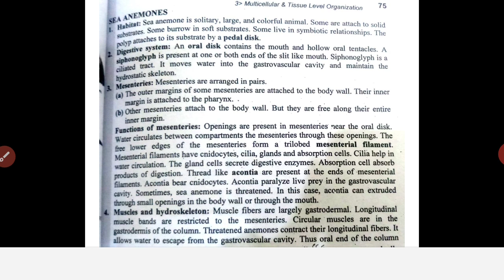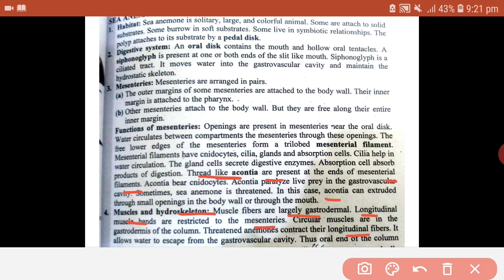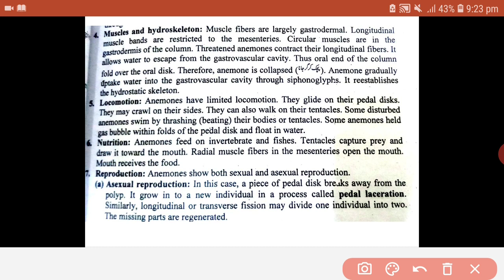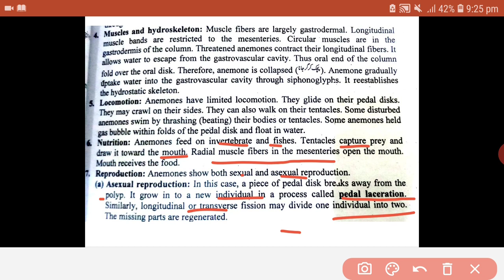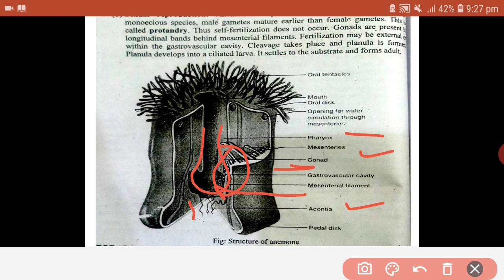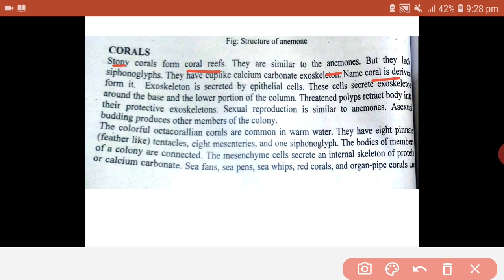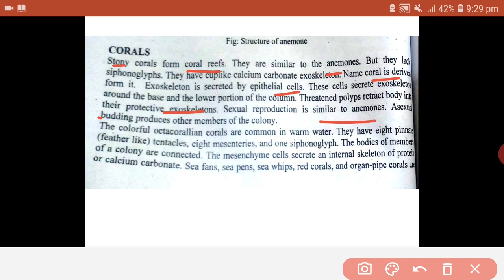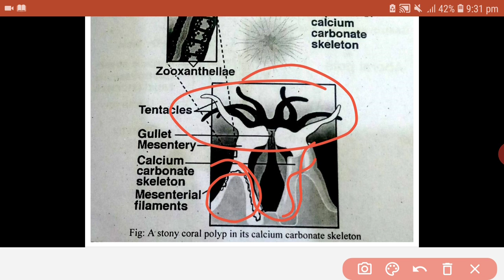Class Anthozoa [sea anemones and corals]